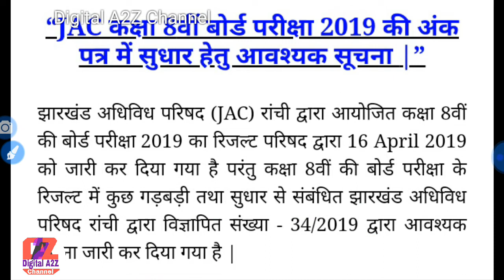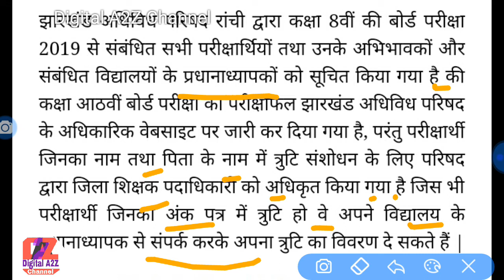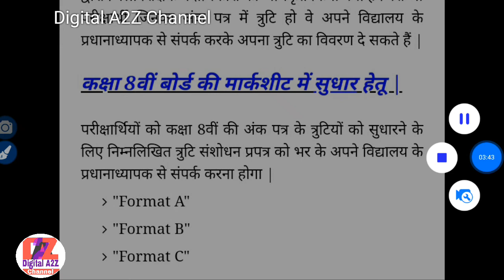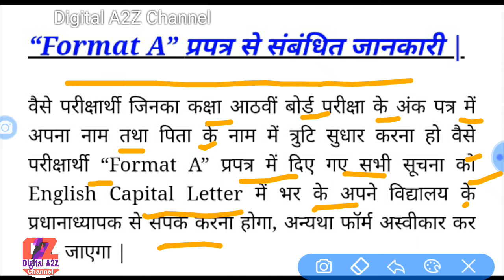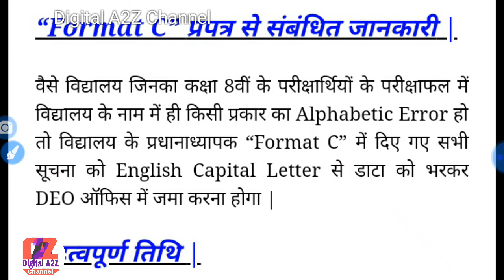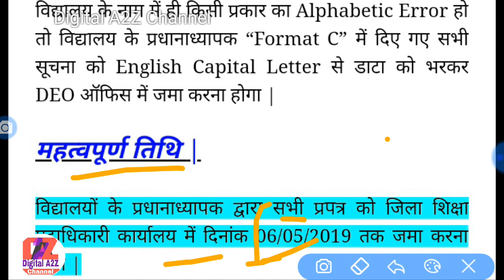Jac board class 8th result Marks sheet सुधार के लिए | By DigitalA2ZChanel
10th Result link :-

11th result link :-

12th Result link :-

jharkhand board results kaise dekhe, Jac result 2019, Jac board results 2019, Jac result 2019 date, 11th class result 2019, class 11th results jac board

Hello Friends
Math
class 10

Chemistry (रसायन ):-.